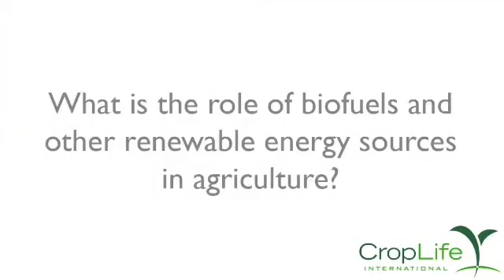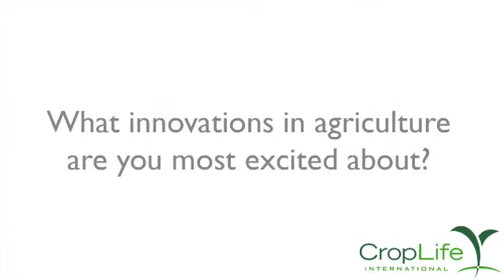Role of agriculture in the future of climate change policy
Following on from the Climate deliberations at Poznan, Keith Jones of CropLife International examines the contribution of agriculture to climate change mitigation and need to achieve better collaboration among all food chain participants to achieve ever more sustainable productivity.

While agriculture accounts for 13% of carbon emissions today, it also has the potential to directly counteract the effects of carbon emissions elsewhere.

Firstly, by improving yields, agriculture can prevent further incursion into precious rainforests and other areas which act as critical carbon sinks.

Secondly, by adopting conservation agriculture - using modern, targeted herbicide treatment sand deep planting to reduce soil-turning - agriculture already captures around 100 million tonnes of CO2. Conservation agriculture is a practice which can be much more widely practised, especially in the developing world.

Thirdly, agriculture can allow plants to survive and grow in a warming world - through saline tolerance, drought tolerance and improved resistance to new and more abundant pests posing increased risks to human health.

Finally, agriculture can reduce fossil fuel reliance, by producing renewables  - notably the next generation of biofuels, like switchgrass - thereby eking out the earth's reserves of oil and minimising the carbon emissions of future energy demands.